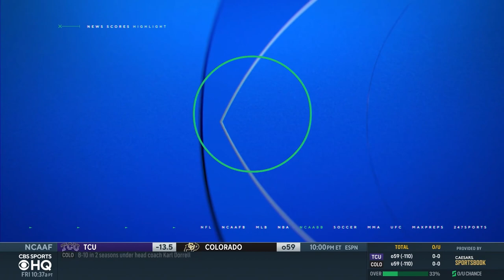IMPACT of Justin Verlander, Shane McClanahan's INJURIES + Clayton Kershaw’s RETURN | CBS Sports HQ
Will Middlebrooks joins CBS Sports HQ to breakdown the impact of Justin Verlander and Shane McClanahan's injuries.